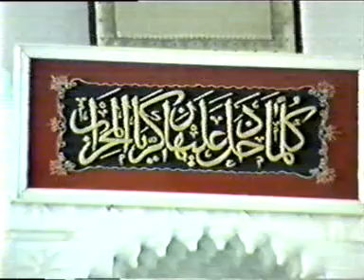PROF.DR.M.ES'AD COŞAN 18 06 1988 A HADİS